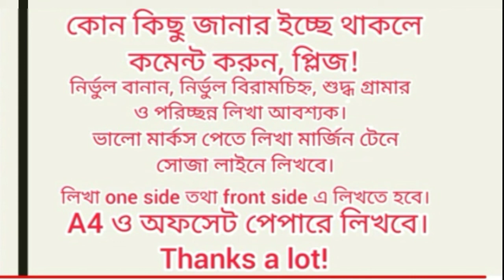Class Nine Chemistry Assignment, 4th Week|| ৯ম শ্রেণির রসায়ন এ্যাসাইনমেন্ট, ৪র্থ সপ্তাহ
Dear Viewers,

অত্যন্ত সহজ ও সাবলীল ভাষায় Question answer গুলো / Assignment টি লিখা হয়েছে। আশা করি SSC students / যেকোন Student / ব্যক্তি উপকৃত হবে।।
Hope you are well. This class may be used for any exam. This video is uploaded to ensure the students that they are going to get good marks in English assignment test or in the final examination answering the easiest this one if it comes.

With regards
Arif

Class Nine Chemistry Assignment 4th week| Assignment || Question answers of 4th assignment | SSC Chemistry ||class 9||
SSC final examination suggestion